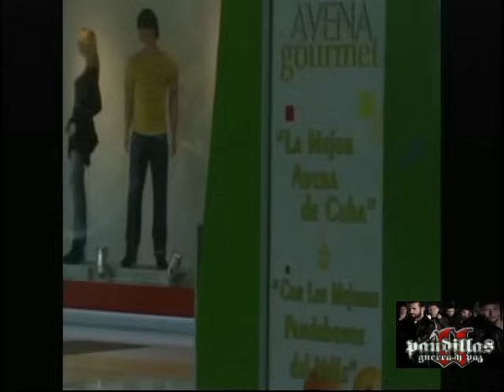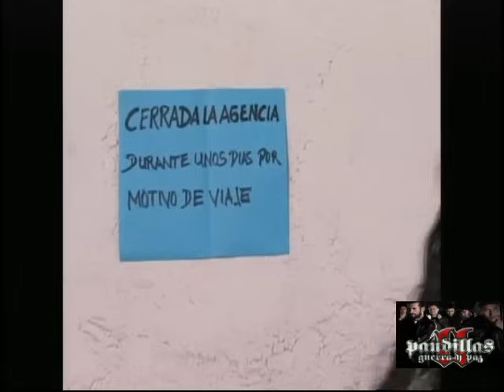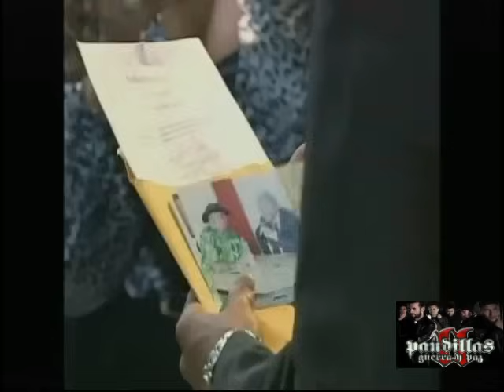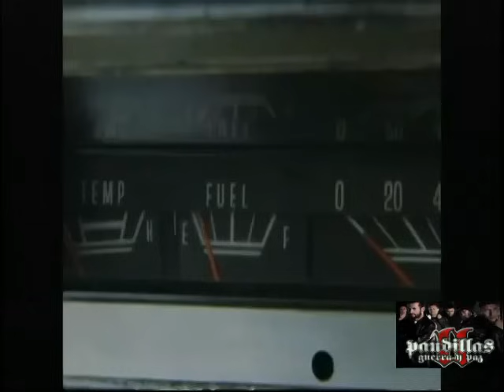PGYP 2: 39: Misael se irá del país y el padre Miguel tendrá que abandonar la iglesia del barrio